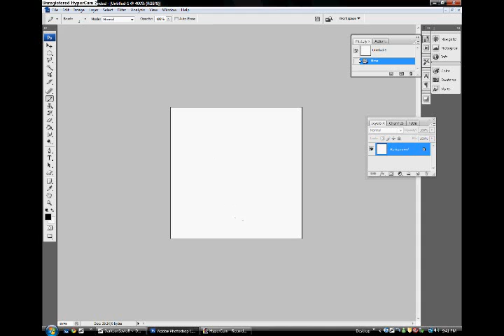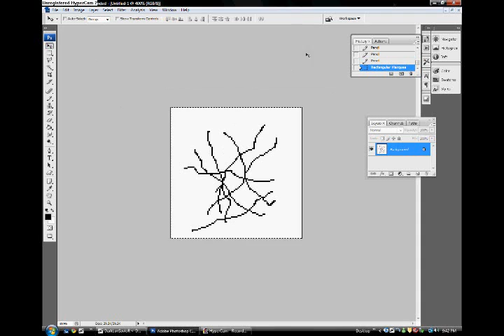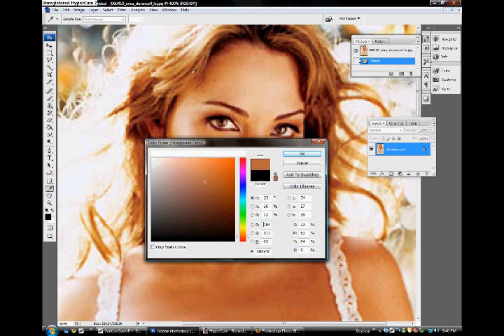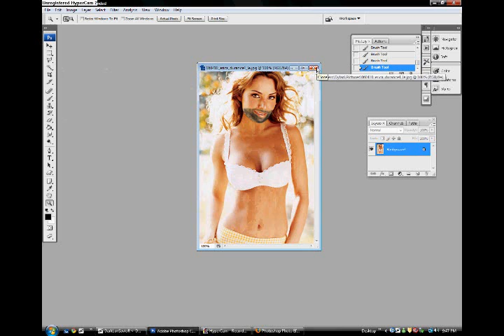How To Photoshop Cool Stuff Episode 2: facial hair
Also after making this video i have learnt of another way to do this, and will be uploading  that soon!

Also i know this isnt what was advertised in episode 1, buuuuut this is better :D